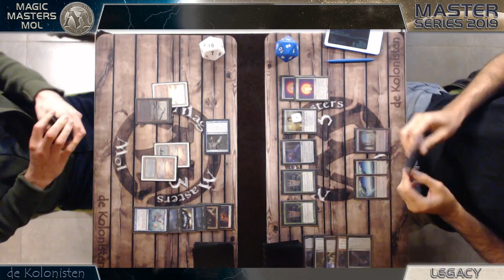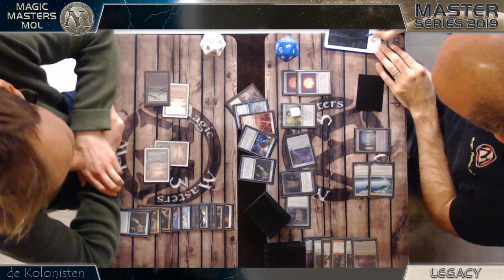Light & Shadow Series 2019 - Legacy R2